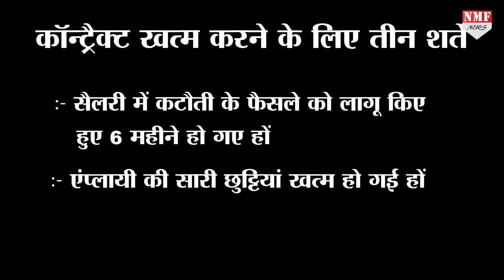सऊदी अरब के एक फैसले से लाखों भारतीयों को मुश्किलों का सामना करना पड़ रहा है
सऊदी अरब के एक फैसले से भारतीय मजदूरों पर कहर बनकर टूट रहा है…COVID-19 से बचने के लिए सऊदी अरब सरकार ने प्राइवेट सेक्टर को ये इजाजत दे दी है कि वो अपने कर्मचारियों की 40 प्रसेंट सेलरी काट सकता है…